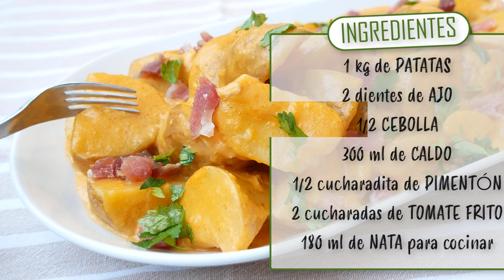¡Prepara unas PATATAS A LA CREMA súper SUAVES y en tiempo récord! 🥘😋 Las más FÁCILES y SABROSAS.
¿Buscas una RECETA FÁCIL y DELICIOSA para compartir en familia o con amigos? Las PATATAS, papas a la crema son una opción PERFECTA. Ingredientes simples para un plato irresistible que a todos les encantará.
Puedes ver esta receta y muchas más en la web:
INGREDIENTES:
1 kg de patatas pequeñas.
2 dientes de ajo.
1/2 cebolla.
300 ml de caldo de pollo o verduras
1 cucharadita de pimentón dulce
180 ml de nata para cocinar
2 cucharadas de tomate frito